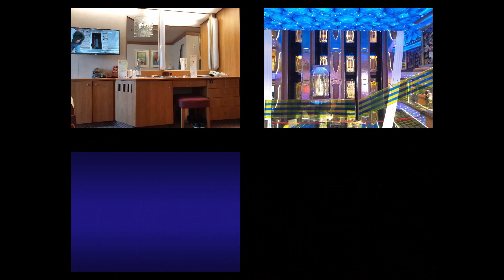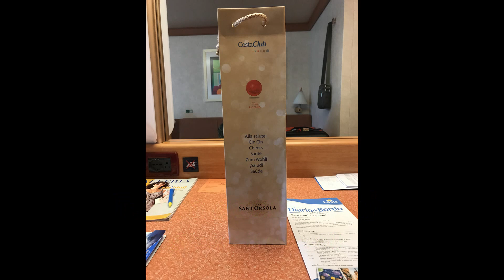THE 3RD CRUISE SHIP EXPERIENCE| Costa Diadema| 2019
Let's go to explore the west side of Mediterranean Sea...The Cruise Ship start at Savona Italy- is a port city in Liguria, northwest Italy.  The second day will be at Marseille Port France-is  a port city in southern France.